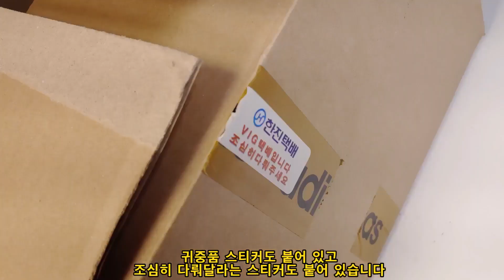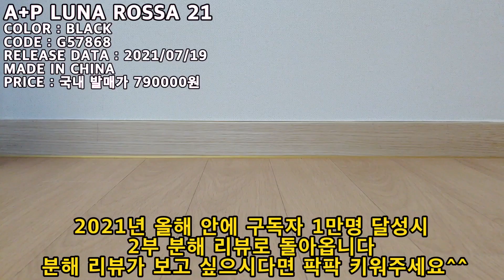[역시 명품이라 다르군요^^] 아디다스 x 프라다 A+P 루나 로사 21 (ADIDAS x PRADA A+P LUNA ROSSA 21)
포모스트 카톡 ID : r750223